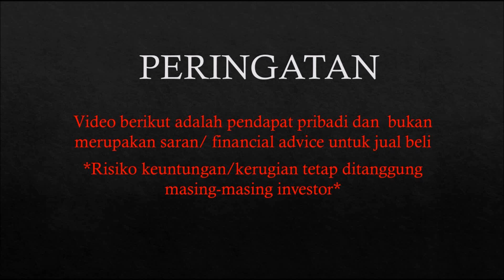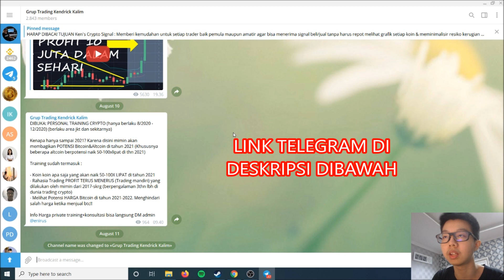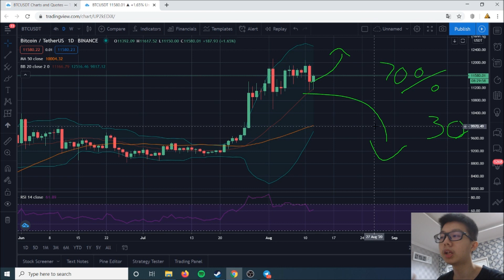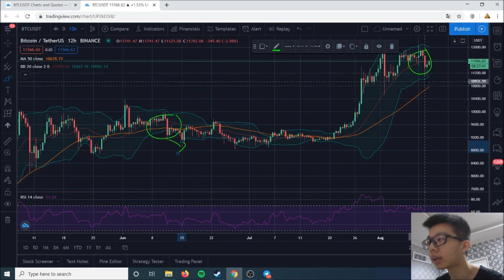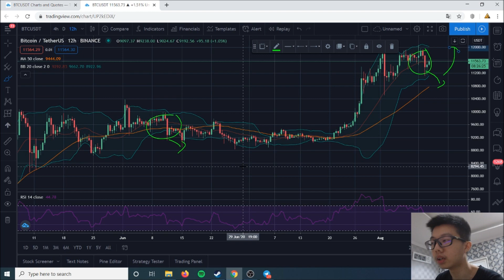BITCOIN AKAN NAIK TERUS?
👍 Credits : Music background Kenforce Music